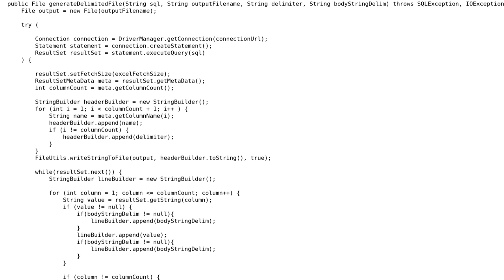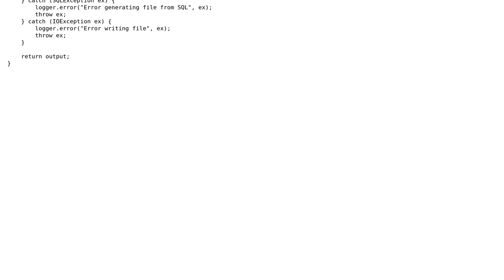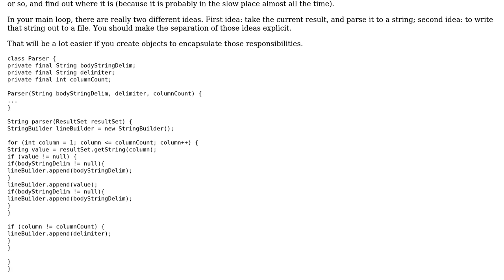Improving performance in generating an Excel file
With thanks & praise to God, and with thanks to the many people who have made this project possible! | Content (except music & images) licensed under CC BY-SA | Music | Images & others | With thanks to user VoiceOfUnreason user BarFooBar user Alex L and the Stack Exchange Network Trademarks are property of their respective owners. You are responsible for your own actions.